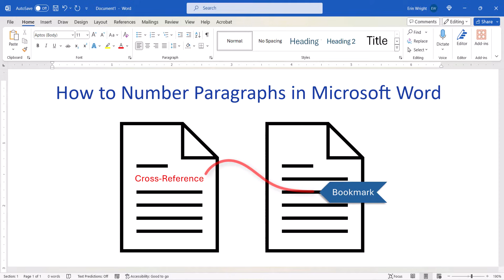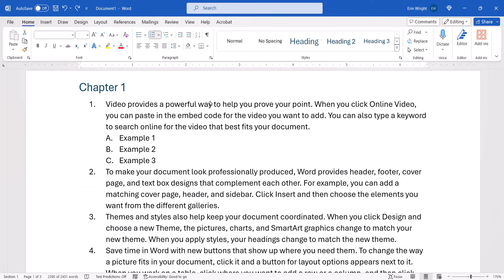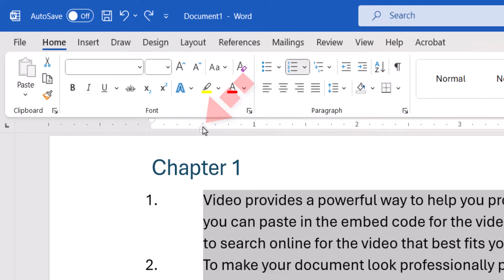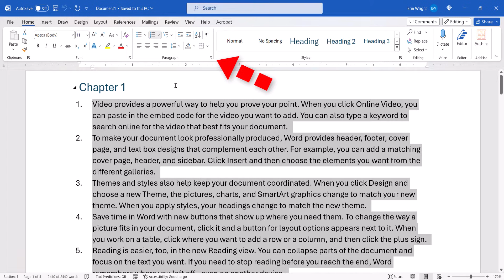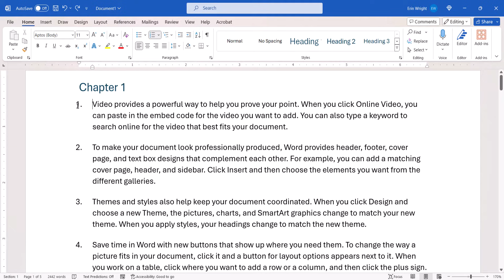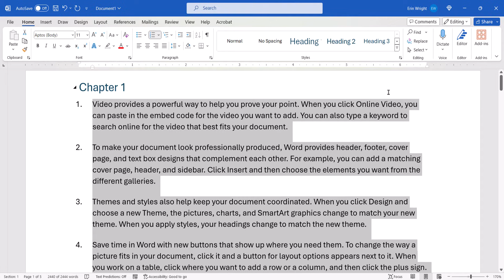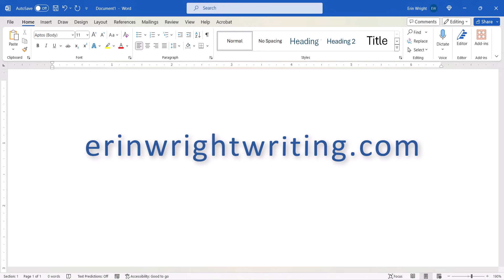How to Number Paragraphs in Microsoft Word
Learn how to add numbers to paragraphs in Microsoft Word. Paragraph numbers can be useful when reviewing documents with other people and when cross-referencing bookmarks.

After adding the paragraph numbers, we will look at how to adjust the spacing between the numbers and paragraphs, start with a different number other than one, and remove the numbers when they are no longer necessary.

These steps apply to Word for Microsoft 365, Word 2021, Word 2019, and Word 2016.

Chapters:
00:00 Introduction
00:54 How to Add Paragraph Numbers
01:36 How to Adjust the Space between the Numbers and Paragraphs
03:42 How to Start with a Different Paragraph Number
05:22 How to Remove Paragraph Numbers

for more easy-to-follow tips on writing, editing, and document software.